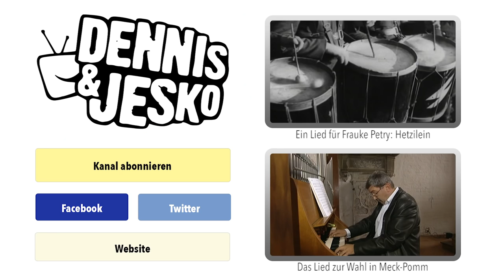Johannes Schlüter: Angie IV - Die Raute Nimmersatt | extra 3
Der exzentrische Regisseur Johannes Schlüter wurde selbst von Klaus Kinski als wahnsinnig bezeichnet. Jetzt dreht er einen neuen Blockbuster, zusammen mit Angela Merkel - "Angie IV - Die Raute Nimmersatt".

Ein Film von Dennis Kaupp und Jesko Friedrich

Aus extra3 im NDR Fernsehen, 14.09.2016